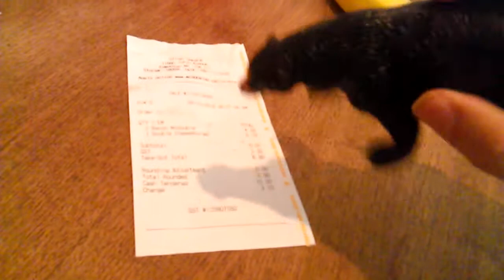Yellow Horse And Black Bear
Because Yellow Horse And Black Bear Are The Animals .